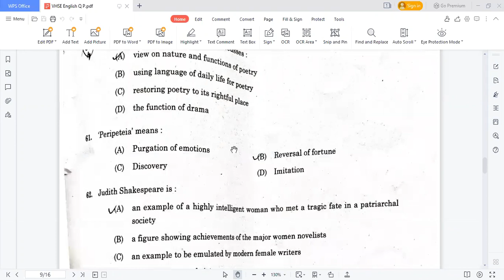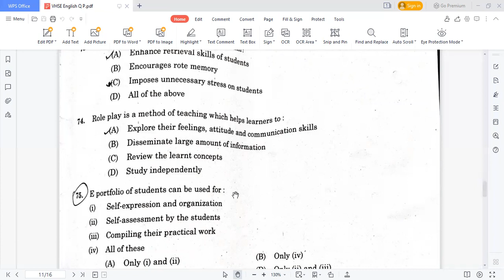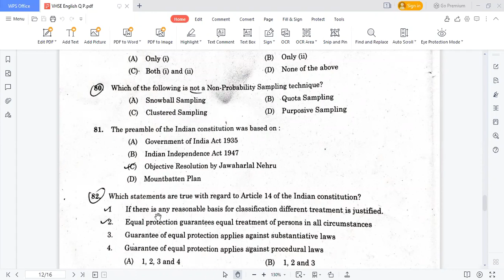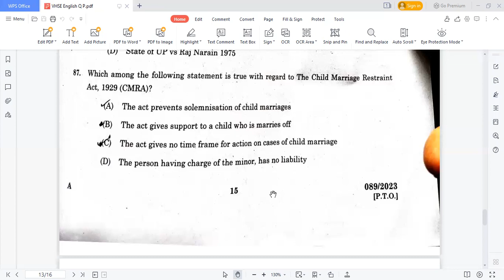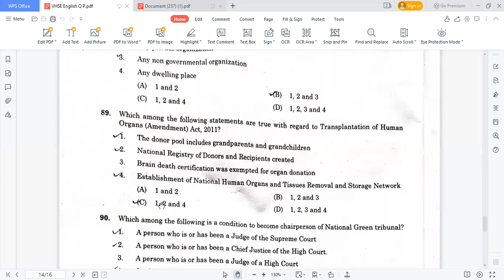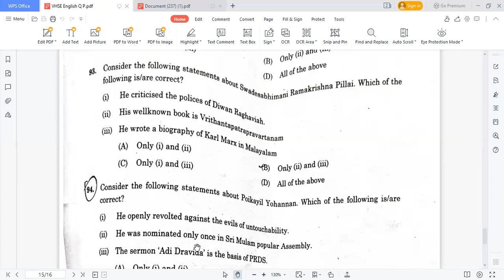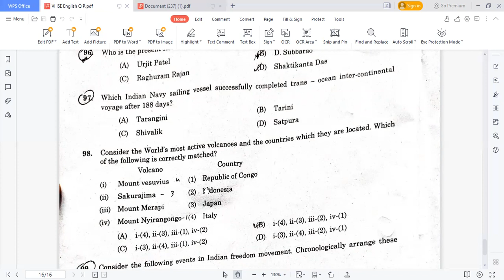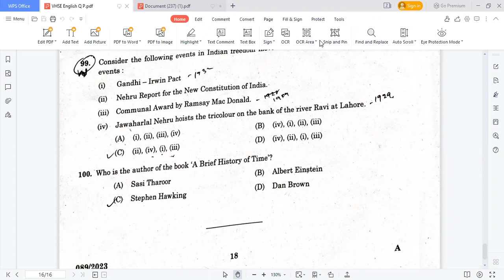VHSE QPdiscussion (part 2)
for VHSE English